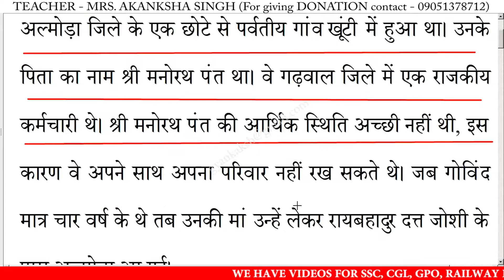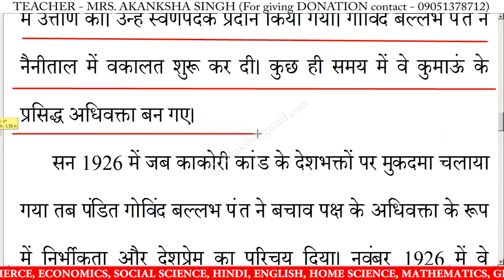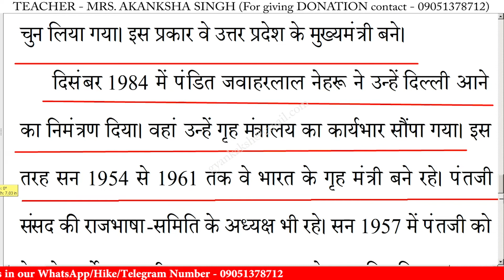पंडित गोविंद बल्लभ पंत पर निबंध | pandit govind ballabh pant par nibandh in hindi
पंडित गोविंद बल्लभ पंत पर निबंध | pandit govind ballabh pant par nibandh in hindi | Essay on pandit govind ballabh pant in hindi | pandit govind ballabh pant par nibandh | 10 lines essay on pandit govind ballabh pant | निबंध लिखने का तरीका | essay writing in hindi

पंडित गोविंद बल्लभ पंत पर निबंध,
पंडित गोविंद बल्लभ पंत,
पंडित गोविंद बल्लभ पंत निबंध का उद्देश्य,
पंडित गोविंद बल्लभ पंत निबंध,
पंडित गोविंद बल्लभ पंत निबंध हिंदी में,
पंडित गोविंद बल्लभ पंत पर लेख,
पंडित गोविंद बल्लभ पंत का निबंध,
पंडित गोविंद बल्लभ पंत पर भाषण,
पंडित गोविंद बल्लभ पंत पर कविता,

10 lines essay on pandit govind ballabh pant in hindi,
10 lines nibandh on pandit govind ballabh pant,
10 lines on pandit govind ballabh pant,
10 lines essay on pandit govind ballabh pant,
hindi essay on pandit govind ballabh pant 10 lines,